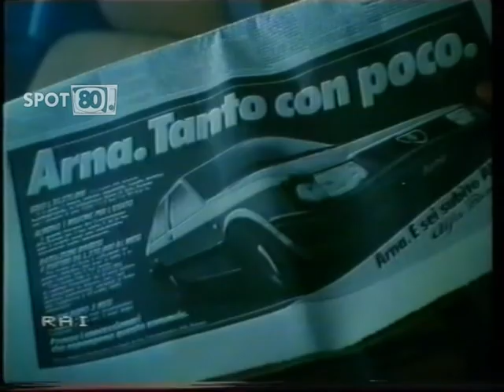ALFA ROMEO ARNA SOGG. PESCATORE (1985) Spot Anni 80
Alfa Romeo Arna Sogg. Pescatore (1985) - Per gli appassionati di auto ma anche per tutti coloro che in passato ci hanno chiesto spot dell'Arna. Premettiamo che quasi sicuramente non è lo spot che tutti ci avete chiesto, ma per ora dalle nostre ricerche non è spuntato altro! C'è comunque lo storico slogan: 'Arna, e sei subito Alfista'. Provenienza filmato: Archivio Personale Devilosho